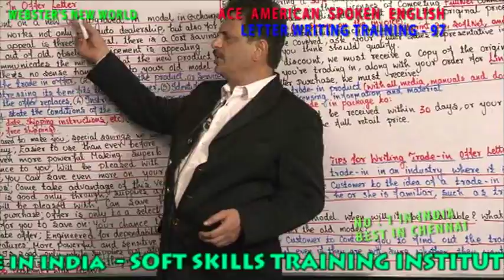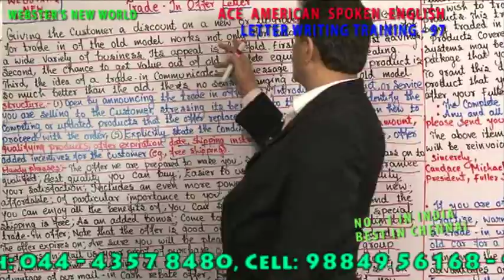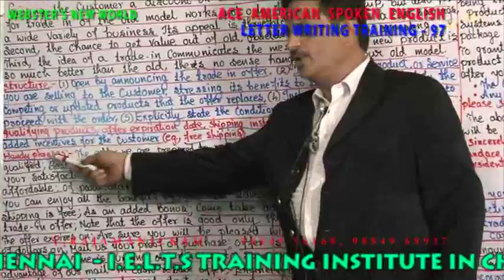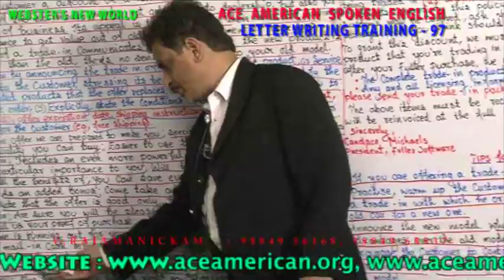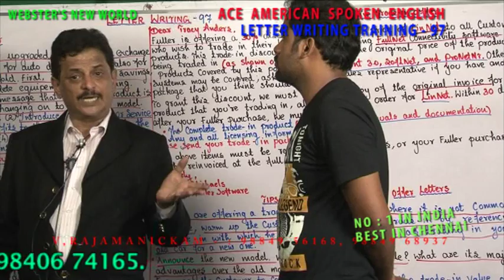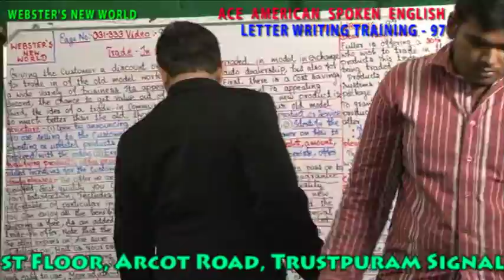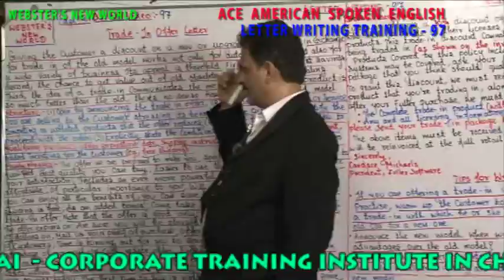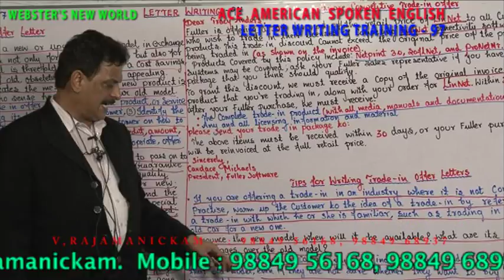LETTER WRITING TRAINING 97